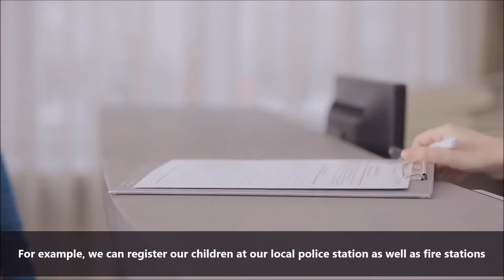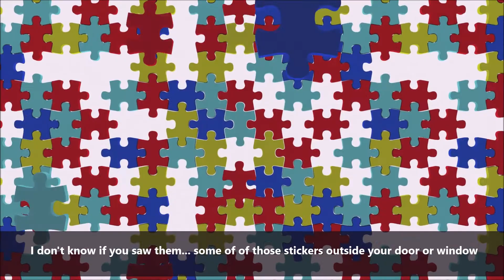Your Autistic Child Stopped By The Police! | Autism Tips by Maria Borde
Your Autistic Child Stopped By The Police! I have been thinking a lot about this topic lately. What will happen if any of my children in the near future are stopped by the police? Will they answer questions and remain calm? Or will they become easily overwhelmed, scared and have a full blown meltdown?

I am sure you have been thinking about this as well with regards to your child. And most importantly: Will the officers who interact with them realize they are not trying to be uncooperative? Because it is very scary what could happen if they are deemed as such.

After so many cases of police brutality, including cases with autistic victims, I needed to make this video for all parents out there.